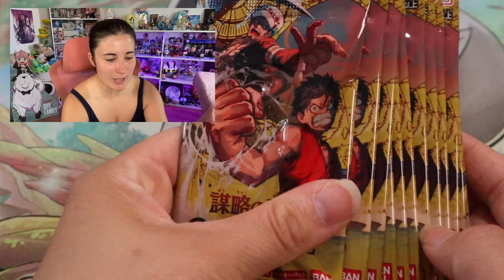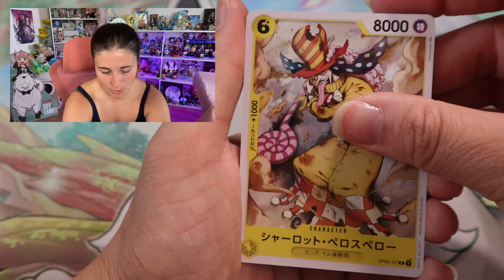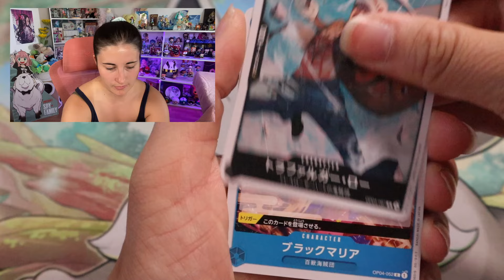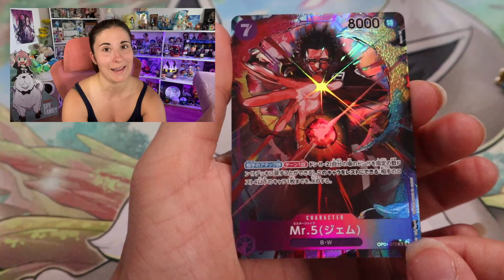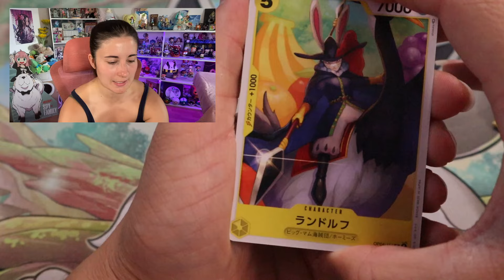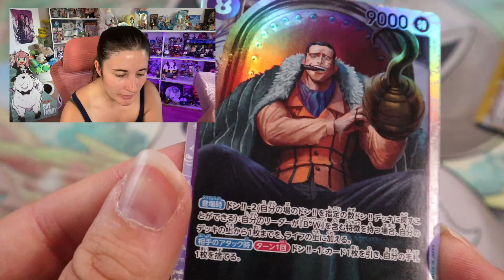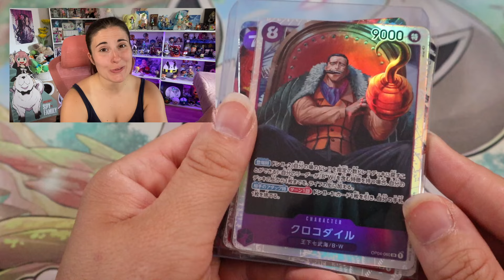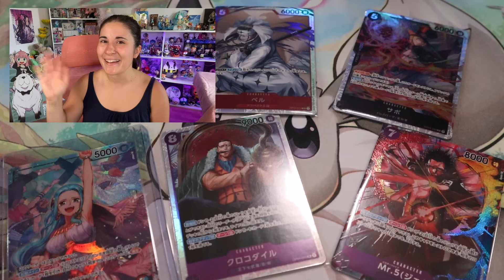DEUXIÈME OUVERTURE ONE PIECE !! Display OP4 ☠️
C'est Yuna et aujourd'hui on s'ouvre la deuxième partie d'un Display One Piece OP04 !!

J'espère que la vidéo vous plaira et n'hésitez pas à me donner tous vos avis en commentaire ;)

PARTENARIATS

~~ Partenariat POKÉMOM'S ~~

Il s'agit d'une boutique en ligne où vous trouverez principalement des cartes Pokémon (display, coffrets, boosters...) mais aussi pleins d'autres goodies Pokémon et d'autres univers (manga, Harry Potter...)

Celui-ci vous donne un petit cadeau en plus dans vos commandes !

🔸 Boutique physique :
11 Rue du Maréchal Foch
68290 Masevaux

~~ Partenariat Pampling ~~

Il s'agit d'une boutique de vêtements de culture Geek !!

Celui-ci vous donnera une paire de chaussette au choix gratuitement !! Et il y a beaucoup de choix XD

~~ Partenariat Whatnot ~~

Il s'agit d'une plateforme d'enchère et de vente sous forme de live !! J'y vends principalement des cartes Pokémons avec des petits cadeaux en plus dans chaque live. (au moins 2 lives par mois)

Il ne faut pas que vous ayez déjà un compte Whatnot pour bénéficier du bonus !!

~ Mon Compte Vinted (carte Pokémon et Animal Crossing) ~

~ Si vous voulez me soutenir avec un don ^^ ~

En ce moment, les dons sont récoltés pour une nouvelle chaise gaming (celle que j'ai actuellement étant en train de rendre l'âme XD)